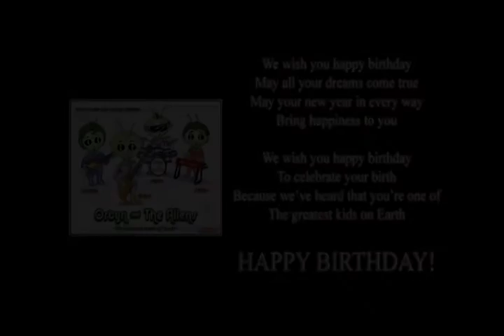We Wish You Happy Birthday! - Ortyn & The Aliens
Happy birthday to you from Ortyn & The Aliens - "The Greatest Band OFF Earth!"